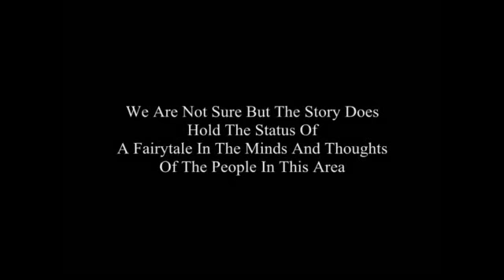Stonehenge Of Khuiratta(2/2)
This documentary is about a famous folk tale of Azad Kashmir Pakistan and the place where this Stonehenge actually exists is called Khuiratta. We travelled to Khuiratta to find out about the truth of this folk story and filmed the documentary to show you all as well. Please have a look and see yourself what is Stonehenge of Khuiratta and did the legend really existed sometime in past,lets see.